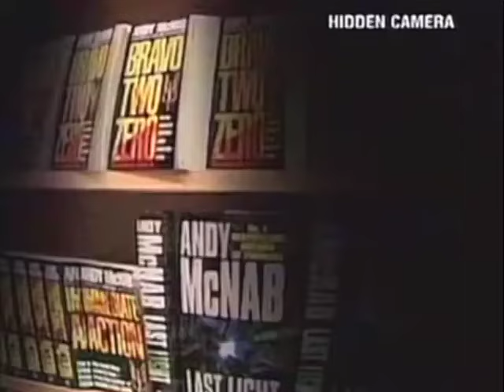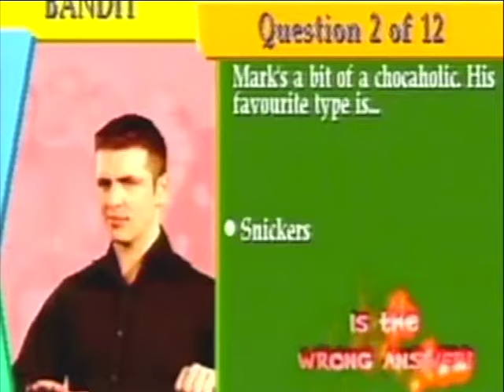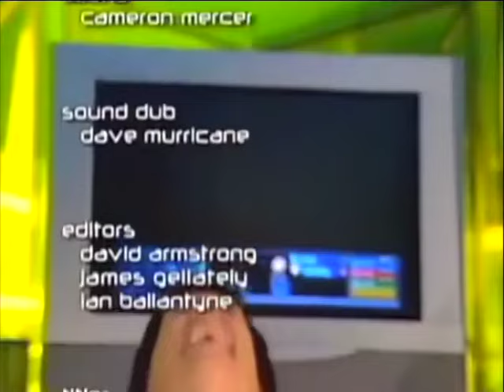Thumb Bandits Episode 2